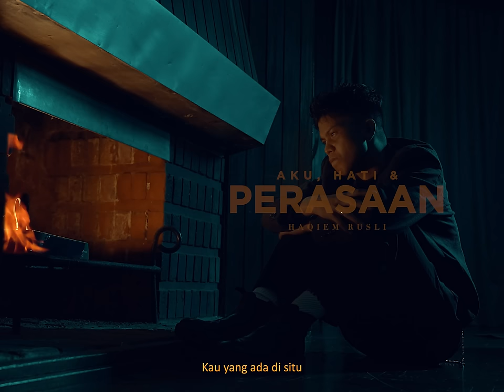Haqiem Rusli - Aku, Hati dan Perasaan (Official Music Video) (OST Setelah Terlafaznya Akad 2)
"Aku, Hati dan Perasaan" merupakan lagu yang sudah lama ditunggu oleh peminat Haqiem Rusli, setelah penantian 4 tahun akhirnya lagu ini di rilis hari ini, sebuah lagu mengisahkan seseorang yang ingin menyampai mesej tentang betapa pentingnya perasaan seseorang.

Boleh didapati di iTunes dan semua online streaming platform.

Aku, Hati dan Perasaan
Haqiem Rusli
Composer : Haqiem Rusli
Lyric : Haqiem Rusli

U-Mobile
Verse - SMS CRM 10825292 ke 28383
Chorus - SMS CRM 10825293 ke 28383